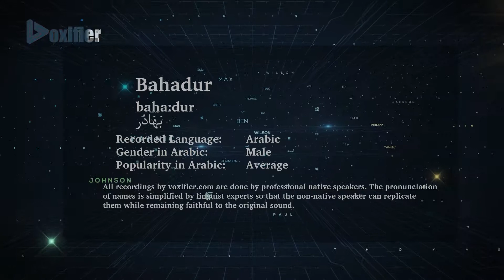How to Pronunce Bahadur (بهادر) in Arabic - Voxifier.com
This is the Arabic pronunciation, gender, and phonetics recording of the name Bahadur (بهادر). The same name may exist in other languages with different pronunciations.